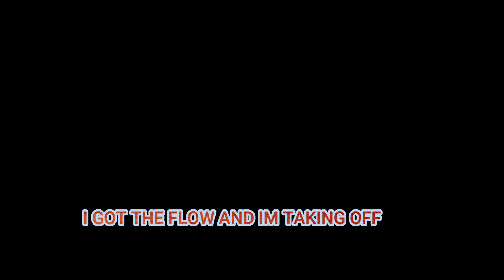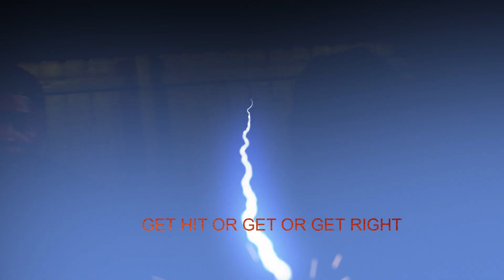DUBIO THA DON ON GOD FT YUNG'N (OFFICIAL MUSIC VIDEO W/Lyrics )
If you want to hear more of the music let us know down below in the comments.